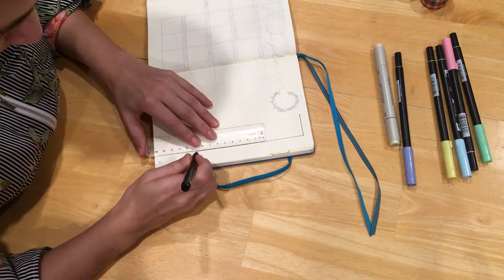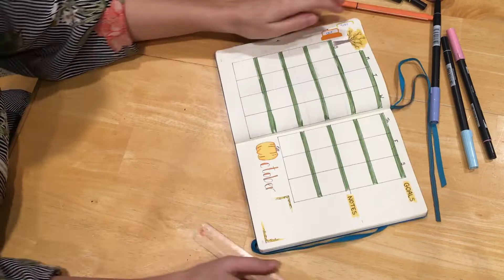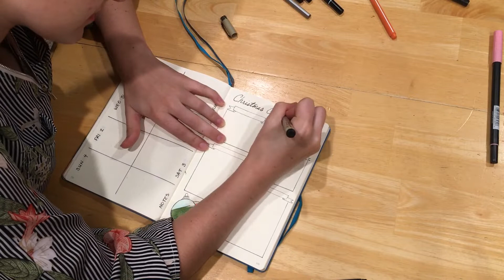Bullet Journal Plan With Me || Autumn 2018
Hello everyone!

School is back on and it is time to get in the groove of my busy life. The best way for me to stay organized is by using my bullet journal. I may not make the fanciest bullet journal or have the most creative ideas, but I love how my bullet journal works for my life.  Let me know down below if you are heading into school this fall or maybe continuing on with a busy job. How do you stay organized?

Supplies used:
Leuchtturm1917 Journal
Sakura Pigma Micron PN Pens (Black)
Sharpie Pens Fine Tip (Black)
Tombow ABT Dual Brush Pen
Artist's Loft Dual Tip Sketch Marker